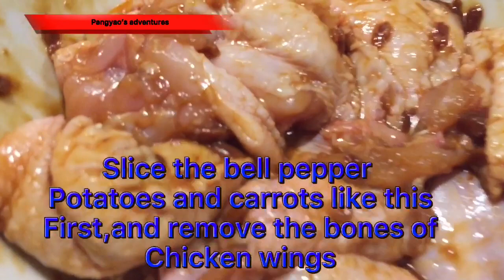quick and easy recipes//butterfly chicken stuff//sarap to try mo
Buy chicken wings and remove the bones,,marinate with soy bean sauce or marinate with soy sauce,oyster,and sugar .Insert stuff(slice veggies)inside chicken meat and panfry till brown.Add water to the remaining marinated sauce and pour to pan fried  chicken,,add spring onions and red onions.Check it out and try this dish,Pleaydont forget to like the videos